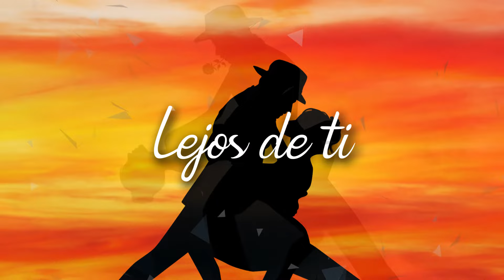Lejos De Ti - Raúl Garcés Con Los Caballeros del Tango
Letra:
Hoy que la lluvia
Entristeciendo esta la noche
Y las nubes en derroche
Tristemente veo pasar

Viene a mi mente
La que lejos de mi lado
El cruel destino ha posado
Solo por verme llorar

Y a veces pienso
Que es tal vez mi desventura
La causa de esta amargura
Que no puedo soportar

Quiero estar al lado de ella
Para decirle que es bella
Para decirle que nunca
Podre dejarla de amar

Pero estoy lejos de ti
Sin saber como estarás
Si estarás pensando en mi
O no me recordaras

Solo se que yo te quiero
Con una inmensa pasión
Y que mi más grande anhelo
Es que no olvides mi corazón

Autor: Julio Erazo
Álbum: Lejos De Ti - Año 1955

Label: Sonolux Año 1955